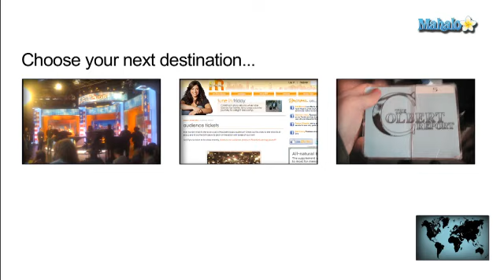How to Get Tickets to "Good Morning America" in New York City, New York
Mahalo travel expert Asha K. tells you how to get tickets to a taping of "Good Morning America" in New York City.

"Good Morning America" is a two-hour news and talk show on ABC every weekday morning. The show is filmed live Monday through Friday from 7 a.m. to 9 a.m. at ABC Studios in Time Square at 44th Street and Broadway. There is also a summer concert series GMA features every Friday morning from May through August.c All tapings are open to the public, no matter your age.c

Tickets to "Good Morning America" can be reserved online. You can tell the show the best three dates for you to attend. Adding a little blurb about yourself and why you want to come to the show may increase your chances of getting tickets. Tickets are free and include a backstage tour of the studio. If you're lucky, you may even be able to meet an anchor or two.c c

Stand-by tickets are available the day of the taping. Get there at 6:45 a.m. at the latest; the earlier you arrive, the more likely you'll be chosen by the producers to attend the show.c

Located at Rumsey Playfield in Central Park, the GMA Summer Concert Series begins around 8:30 a.m. on Fridays May through August. The park opens at 6 a.m. and it is recommended you get there as early as possible; since the concerts are free and open to the public, it can get crowded very fast. c Check the website for a list of upcoming musical guests.

ABC's "Good Morning America" has been on the air since November 3, 1975, with a one-hour weekend edition debuting in 2004. With acclaimed hosts of the past like Joan Lunden, Charles Gibson and Diane Sawyer, plus current anchors Robin Roberts and George Stephanopoulos, the show gives their rivals at NBC's "The Today Show" a run for their money.c The program includes news, talk, weather and special-interest stories. The show won the first three Daytime Emmy Awards for Outstanding Morning Program, sharing the first award in 2007 with "Today" and winning the following two years themselves.